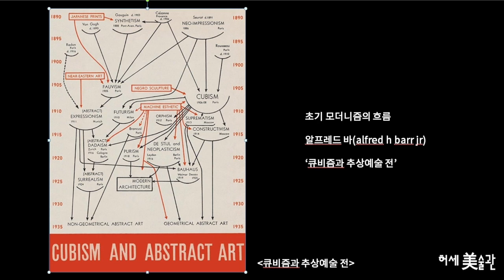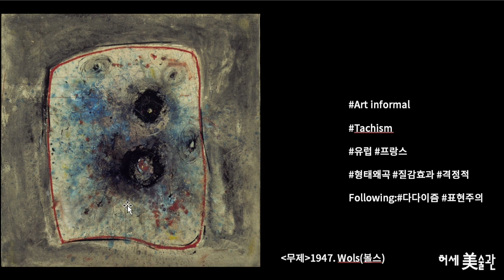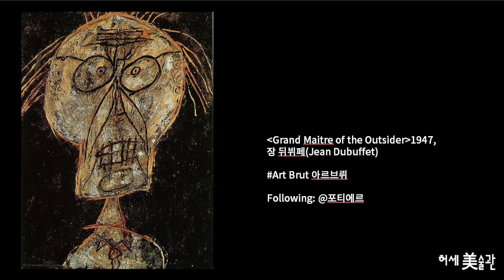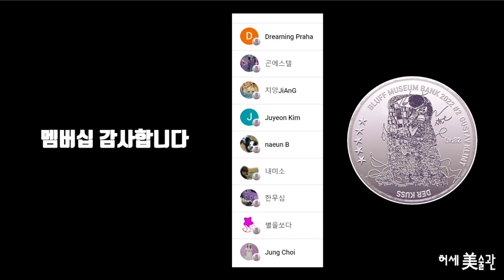현대미술사조 아는척! 추상표현주의&앵포르멜(잭슨포록, 쿠닝,고르키, 마크로스코, 볼스, 포트리에, 뒤뷔페)